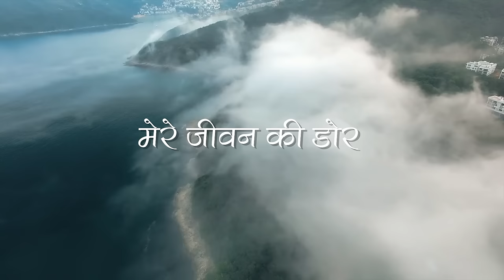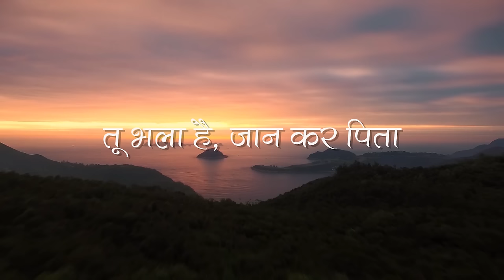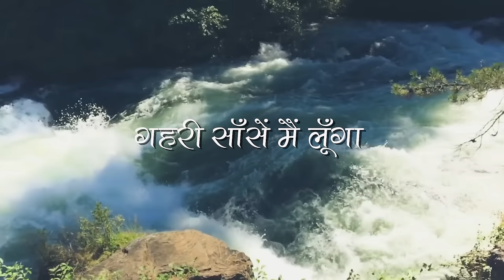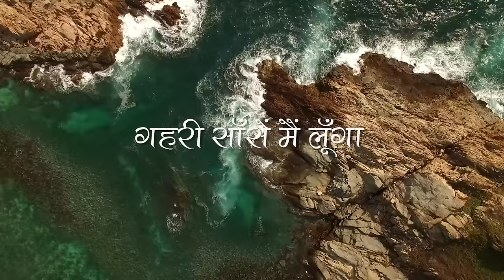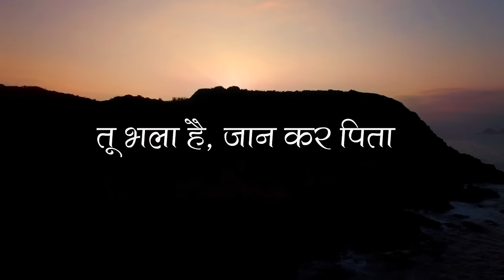Khoya Rahunga (Lyrics) - Cover by Samarth Shukla - {Lean Back by Dion Davis (In Hindi)}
A beautiful song from Dion Davis, translated to Hindi with some original lyrics.